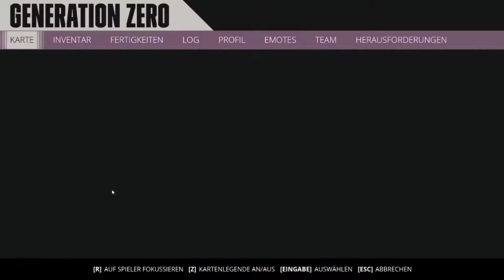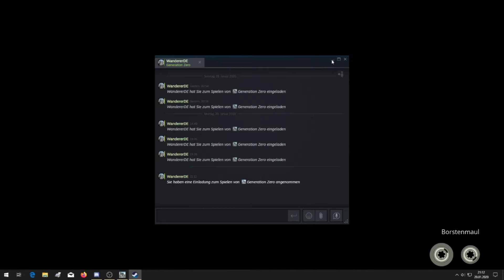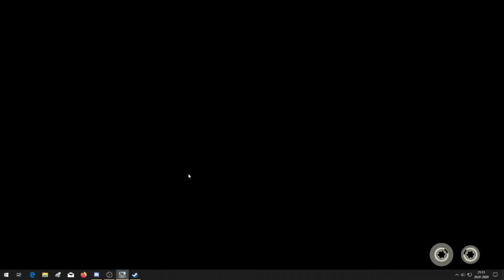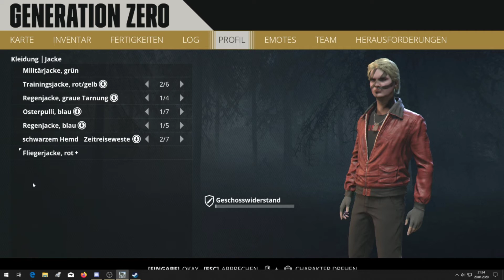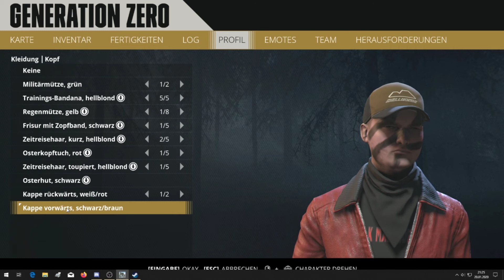LPT Generation Zero mit Wanderer!DE und Spoc #004 Ein Gesicht zum Eier abschrecken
Titel:                        Generation Zero

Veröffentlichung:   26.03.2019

Entwickler:             Avalanche Publishing

Publisher:               Avalanche Publishing